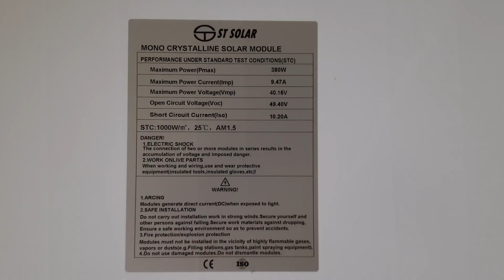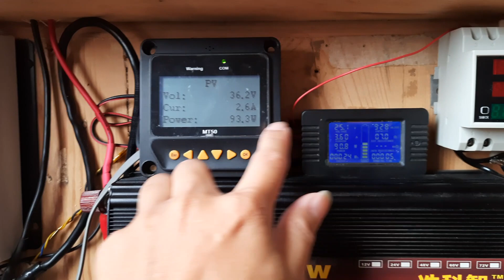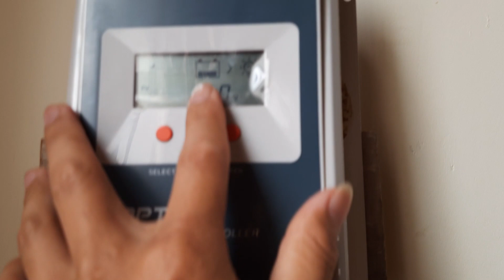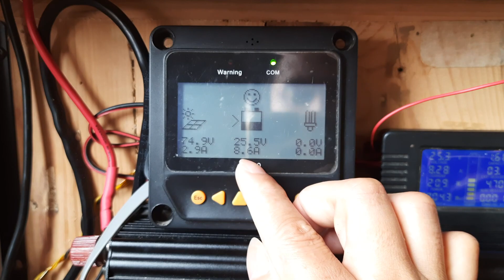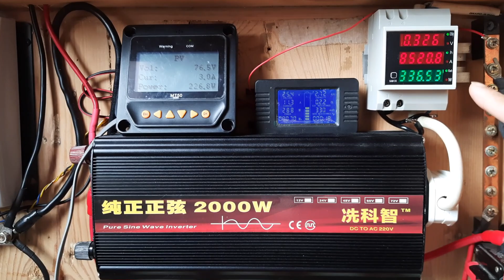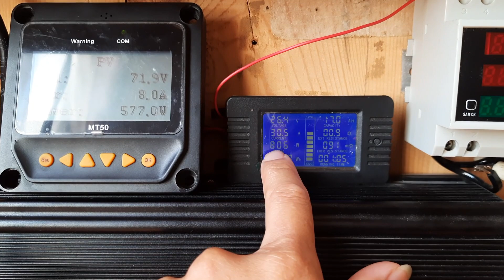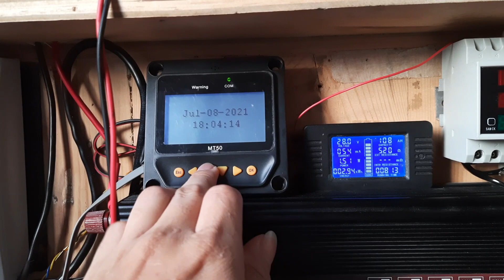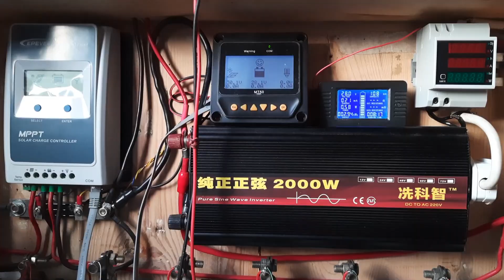Hasil pengujian Panel Surya ST Solar 380WP untuk Upgrade PLTS Powerwall || Bagian 1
Pengujian Modul Panel Surya 380wp merk ST Solar

di video ini saya sedang menguji 2 lembar modul panel surya
dengan ukuran 380wp, jadi total ukurannya adalah 760wp

2 modul tersebut saya fungsikan untuk upgrade PLTS Powerwall
sebagai input energi dari matahari
supaya bisa memanen energi jauh lebih banyak, dan bisa dimanfaatkan
untuk kebutuhan sehari-hari.

Terus bagaimana hasil pengujiannya??...

simak di video ini ya
simaklah hingga diakhir video, supaya tidak terlewatkan informasi apa saja
yang saya sampaikan

Spek Modul PV
Merk ST Solar
Ukuran 380wp
jenis Cell Monocrystalline
Busbar 9 Garis
5 Busbar Aktif
4 Busbar pasif
Ukuran/dimensi
1998 cm x 990 cm x 3,5 cm
Berat Bersih
Perkiraan 20kg
Harga 1,6 jt - 1,8 jt an

Link Pembelian
- Panel 380wp bonus packing kayu

- Panel 380wp tanpa packing kayu

Support channel saya dengan cara menekan ikon

jika konten video ini bermanfaat.

Jika ada kesalahan dari video & pemahaman saya
silahkan beri masukan di kolom komentar